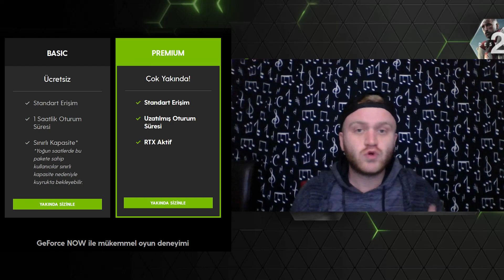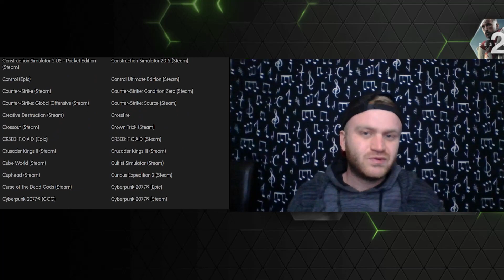GEFORCE NOW GAME+ TÜRKİYEDE! | NEDİR?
GeForce NOW Türkiye haberleri üzerine bi bayram havası yaşarken konuşup düşüncelerimi belirttiğim ve Turkcell Superonline ile GamePlus+ ortaklığında kurulan yeni sunucuların ne gibi artıları olduğunu anlattığım bir video
GeForce NOW Türkiye çıkış tarihi, fiyatı, sistem gereksinimleri, artıları ve eksileri gibi soruların cevaplarını vermeye çalıştım
Aklınıza takılan ya da değinmediğim bi nokta varsa lütfen yorumlarda sormaktan çekinmeyin

Keyifli seyirler

GeForceNOW Türkiye resmi sitesi GamePlus+
(GeForceNOW Türkiye Beta için kayıt ol!)

Beni twitch üzerinden canlı olarak izlemek ve takip etmek için
Her gün 22:00 da yayındayım